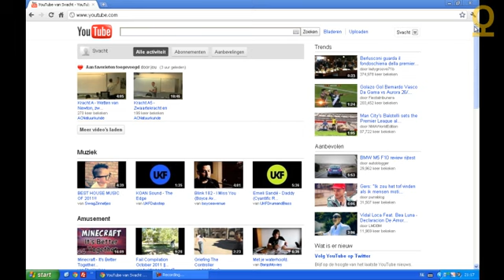Video's later bekijken in Youtube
Wil je zien hoe je video's later kunt bekijken op Youtube? Bekijk dan deze instructiefilm van SPONS Learning Company. Meer leren? Bezoek en ontdek onze online modules over werken en lesgeven met nieuwe media!